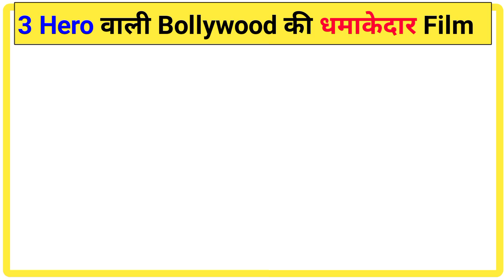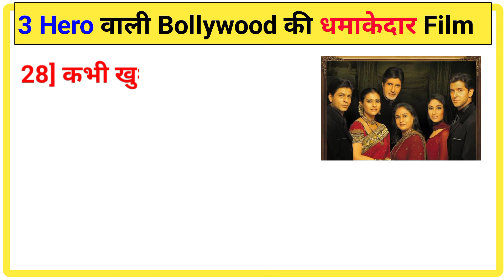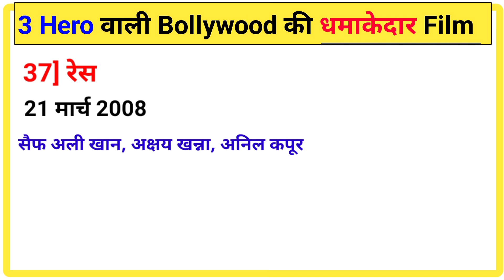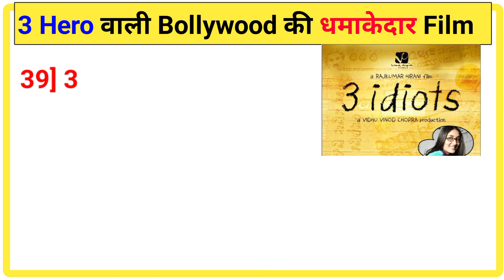3 Hero वाली सभी फिल्में कौन सी फिल्म है सबसे सफल| Which is the most successful 3 Hero Movie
3 Hero वाली सभी फिल्में कौन सी फिल्म है सबसे सफल| Which is the most successful 3 Hero Movie

Hello दोस्तो आज के वीडियो में हम देखेंगे की 3 हीरो वाली bollywood की सभी फिल्मों की लिस्ट उनके बजट बॉक्स ऑफिस कलेक्शन के साथ।

Your Queries 👇

Multistarar movie

3 Hero Movie

3 Hero most successful Movie

1. This list is complied from various sources and our research.
2. This list is not inflation adjusted
3. The figures can be approximate and we do not make any claims about the authenticity of the data. However they are adequately indicative of the box-office performance of the film(s).